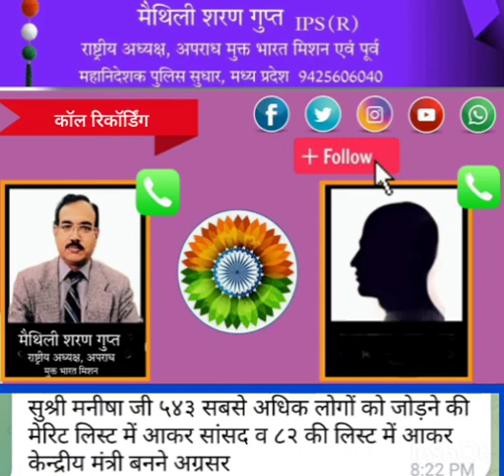मनीषा जी समर्पित होकर अपराध मुक्त भारत मिशन से जुड़ी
अपराध मुक्त भारत मिशन के नौ दिवसीय संकल्प की पूर्ति के लिए स्वयं अधिक से अधिक लोगों को जोड़कर चन्द्रगुप्त, सांसद व मंत्री भी बिना खर्च बिना प्रचार बनने के लिए निम्न कार्यवाही करें:--
1. गूगल प्ले स्टोर से टेलीग्राम ऐप को स्वयं डाउनलोड करें व अपने लोगोंष/ परिचितों/ मित्रों को भी डाउनलोड कराएं।
2. अपराधमुक्त भारत के मुख्य ग्रुप से जुड़ने के लिए निम्न लिंक 👇को क्लिक करें व ज्वाइन का ऑप्शन आने पर ज्वॉइन करें:--

3. मुख्य ग्रुप में अपने कॉन्टैक्ट सूची के सभी लोगों को जोड़ें व उपरोक्त 👆 लिंक के माध्यम से उन्हें भी मुख्य ग्रुप से जुड़ने का अनुरोध करें।
4. मुख्य ग्रुप से अपराध मुक्त भारत मिशन एप को डाउनलोड करें व‌ फोटो, नाम, विवरण व पिन‌कोड डालकर सबमिट करें।
5. अपराध मुक्त भारत मिशन एप की प्रोफाइल में जाकर सभी व्हाट्सएप पर सभी ग्रुपों में शेयर कर उन्हें अपनी लिंक से जोड़ें व अपने बच्चों को नौ दिन के सरल उपाय के तहत अच्छा भारत दें। अन्यथा हमारी संतानें हमें माफ नहीं करेंगी व दब्बू सोच के लिए हमें कोसेंगी।